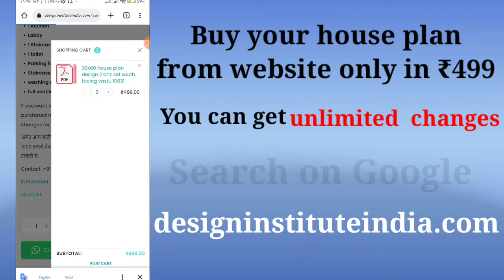Buy your house plan from website only in ₹499 | designinstituteindia.com | 91-9286200323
buy your plan only in ₹499 & get unlimited changes